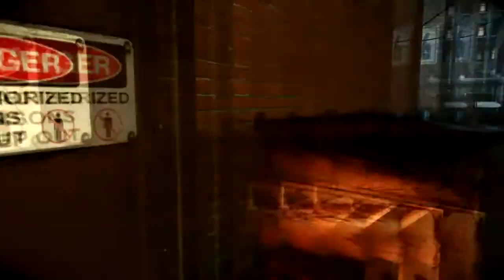Let's play The Darkness II (blind) Part #04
Habs in einer Nacht durchgespielt. Kenne den 1er nicht, weil ich keie Konsole hab, aber als ich mir ein paar Videos angeguckt hab, bin ich zum Schluss gekommen, dass der 2er im Vergleich zu seinem Vorgänger Müll ist. Trotzdem gefällt mir das Spiel ganz gut.